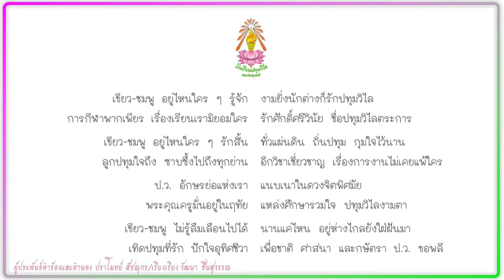เพลงมาร์ชปทุมวิไล (เขียวชมพู - อยู่ไหนใครๆรู้จัก) Pathumwilai School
เพลง : มาร์ชปทุมวิไล
ผู้ประพันธ์คำร้องและทำนอง ปราโมทย์ สัชฌุกร/เรียงเรียง วัฒนา ชื่นสุวรรณ

      เขียว-ชมพู อยู่ไหนใคร ๆ รู้จัก
งามยิ่งนักต่างก็รักปทุมวิไล
การกีฬาพากเพียร เรื่องเรียนเรามิยอมใคร
รักศักดิ์ศรีวินัย ชื่อปทุมวิไลตระการ
      เขียว-ชมพู อยู่ไหนใคร ๆ รักสิ้น
ทั่วแผ่นดิน ถิ่นปทุม กุมใจไว้นาน
ลูกปทุมใจถึง ซาบซึ้งไปถึงทุกย่าน
อีกวิชาเชี่ยวชาญ เรื่องการงานไม่เคยแพ้ใคร
      ป.ว. อักษรย่อแห่งเรา
แนบเนาในดวงจิตพิศมัย
พระคุณครูมั่นอยู่ในฤทัย
แหล่งศึกษารวมใจ ปทุมวิไลงามตา
เขียว-ชมพู ไม่รู้ลืมเลือนไปได้
นานแค่ไหน อยู่ห่างไกลยังใฝ่ฝันมา
เทิดปทุมที่รัก ปักใจอุทิศชีวา
เพื่อชาติ ศาสนา และกษัตรา ป.ว. ขอพลี